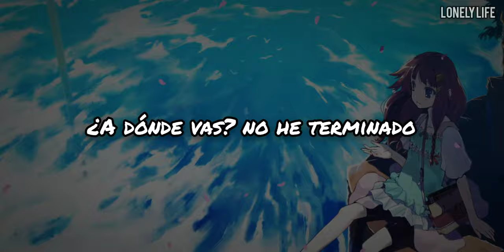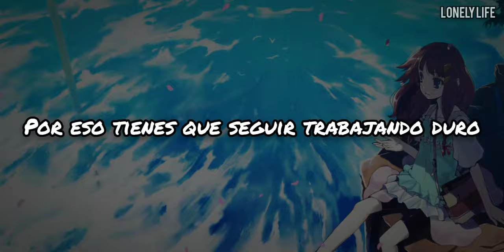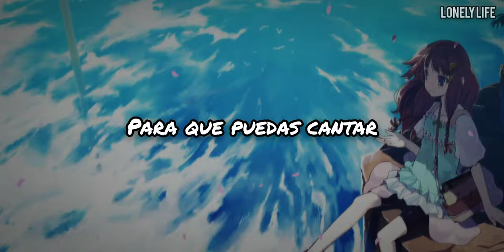Cold Hike - One More Time (Sub Español)